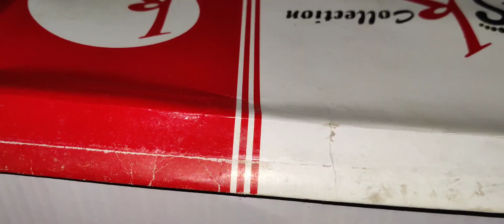Hamray Rabbit na bachy da diya 🐇🐇😍😍